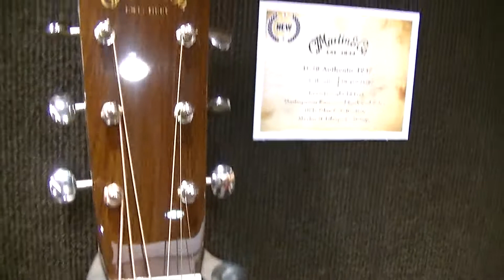Namm 2014: Martin beauties